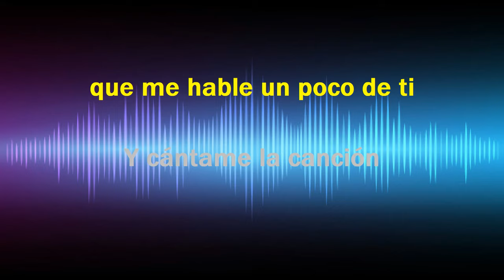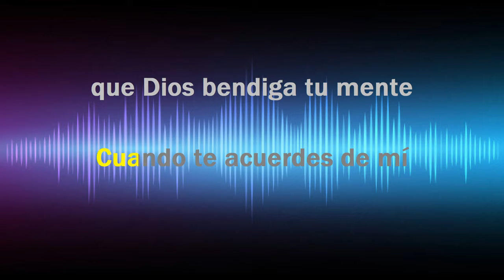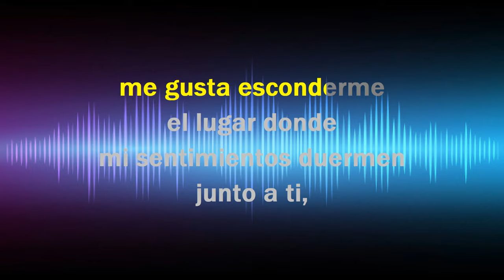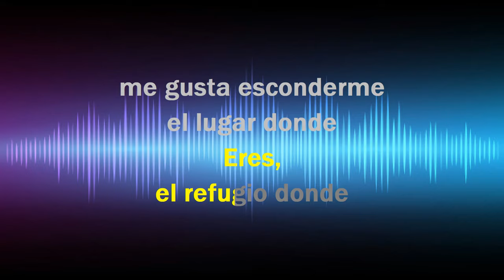Cuando Te Acuerdes De Mi - KARAOKE - Estilo Campirano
-Norberto Merino